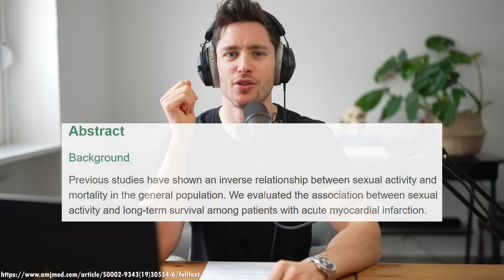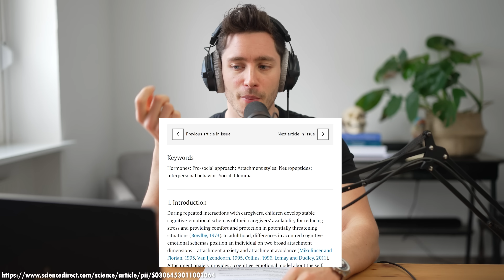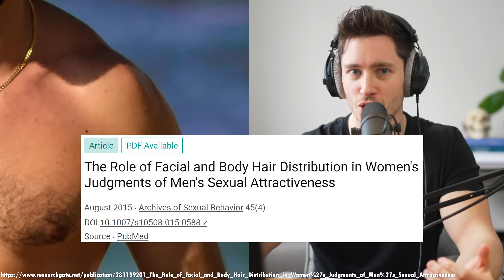Arzt reagiert auf Netflix' Too Hot To Handle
Meine Lieben,
heute gibt es mal eine Arzt-Reaction von mir auf die top aktuelle Netflix Serie Too Hot To Handle (Germany).

Obwohl die Serie auf den ersten Blick schon sehr oberflächlich wirkt, kann man doch einige medizinische und psychologische Phänomene beobachten, die sehr spannend sind.

Eines davon ist die Tragedy oft the Common oder die Tragik der Allmende. Da geht es nämlich darum, dass ein Allgemeingut von jedem einzelnen Individuum einfach egoistisch verbraucht wird, ohne an die Allgemeinheit zu denken. Hier jetzt eben die 200.000€, die Kevin und Emely zu einem Drittel in einer Nacht aufbrauchen – ohne an die anderen Teilnehmer zu denken.
Überträgt man das Ganze auf die Erderwärmung und die Klimakrise, kann man auch hier sehen, dass jeder im Sinne der Weltgemeinschaft handeln sollte und nicht nur Ich-bezogen.

Hat euch die Reaction auf so eine Serie gefallen und habt ihr Vorschläge für weitere Formate diese Art? Lasst es mich gerne in den Kommentaren wissen!

Hier findest du mich auch auf anderen Plattformen:
*NEUER Podcast: Das grüne Herz